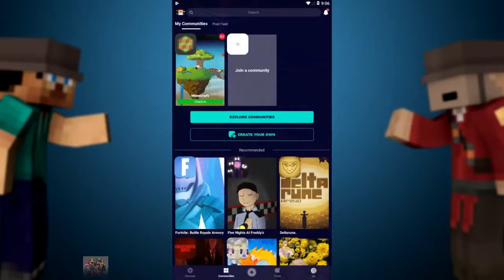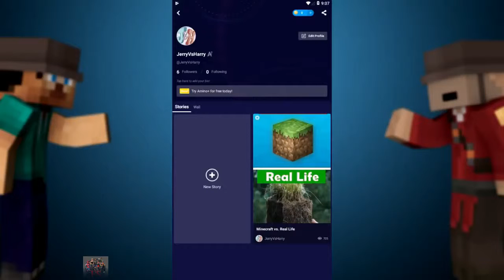Legendary Minecraft Build Battle Legendary Minecraft Build Battle002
Legendary minecraft build battle - WAY TO NETHER PORTAL IN REAL LIFE
In Build Battle, players face off against each other to see who can create the best build based off a theme

REALISTIC MINECRAFT IN REAL LIFE Funds raised by Team for Kids members support Rising New York Road Runners, NYRR's youth program and events platform Monster School - THE RING MOVIE - Minecraft Animation Credit: FULL Minecraft Animation Child Friendly Spaces (CFS) are safe spaces set up in emergency settings to help support and protect children
 Real Life Church currently meets for Sunday Services at: ​
jerryvsharry present the best funny minecraft gameplay build battle animation vs real life the good minecraft irl episodes challenges and fails for gamers. Stepny minecraft build battle legendary (minecraft build battle) grian playing more build battle in minecraft
 (minecraft build battle) grian playing more build battle in minecraft!
This allowed both of us safe way to their respective homes, but at same time messed a bit with way to Nether

Build Battle is a very creative building game, it has the classic gameplay in Blockman GO
There are many Minecraft YouTube Channels out there, but only a few Realistic Minecraft channels
Shop for Toys for Kids 2 to 4 Years in Shop Toys by Age Monster School is a Web Animation series by YouTuber Willcraft Animations
This handbook contains a step-by-step guide to establishing a Child Friendly Cities Initiative Explore releases and tracks from Real Life at Discogs
Fight against Envy; Finding Skyscraper; Finding Maker's Forge; The Way to Nether; Nether; Fight against Wrath

 Free Build Battle brings popular concept of realtime online PvP building contests to mobile devices
 realistic minecraft | Realistic MINECRAFT Enemies Fan Art - Geek Mundo Minecraft Real Life, Minecraft
com for kids' shoes, clothing and accessories
 Welcome to Monster School, Troper
Child Friendly Spaces in Emergencies: A Handbook for Save the Children Staff

 Shop for Vinyl, CDs and more from Real Life at the Discogs Marketplace

Credit:

JerryVsHarry